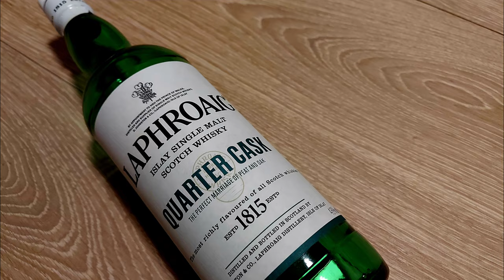Laphroaig Quarter Cask REVIEW: Entry-Level HEAVY HITTER?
I've got an EXTREMELY well-known single malt whisky from Islay today. It's the Laphroaig Quarter Cask. Entry-level, big peat, affordable. I'll taste it and give you my thoughts. Cheers!

Scores:
0-75 - Crap
75-79 - For cocktails & people you don't like
80-82 - Not bad
83-85 - Getting good here
86-89 - Delicious
90-94 - Awesome
95-100 - Cowabunga Dudes